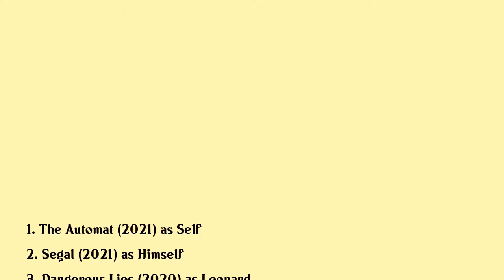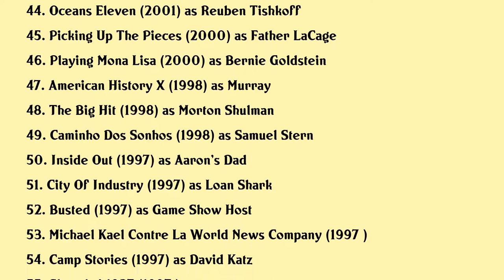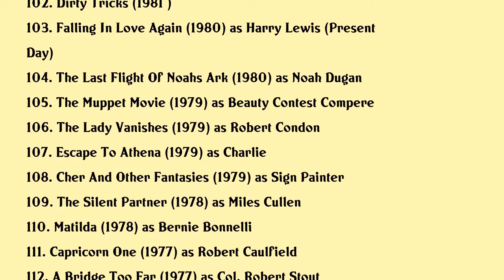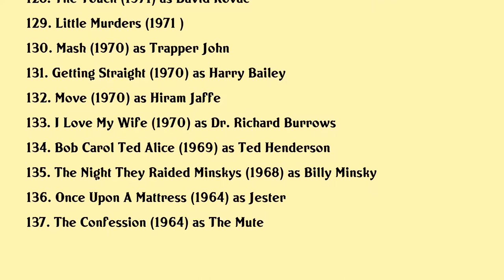Elliott Gould Movies list Elliott Gould| Filmography of Elliott Gould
Elliott Gould Full Movies List Filmography of Elliott Gould

Latest movies of Elliott Gould are:

1. The Automat
2. Segal
3. Dangerous Lies
4. Natalie Wood What Remains Behind
5. Oceans Eight
6. Bergman A Year In A Life
7. Humor Me
8. To Begin The World Over Again The Life Of Thomas Paine
9. The History Of Love
10. And The Oscar Goes To
11. Yellowbird
12. Electric Boogaloo The Wild Untold Story Of Cannon Films
13. Altman
14. The Michaels
15. Dorfman In Love
16. Morning
17. Live At The Foxes Den
18. Ruby Sparks
19. Switchmas
20. Fred Wont Move Out

Complete list of movies acted by Elliott Gould are in this video.

Please Comment down your favorite movie of Elliott Gould